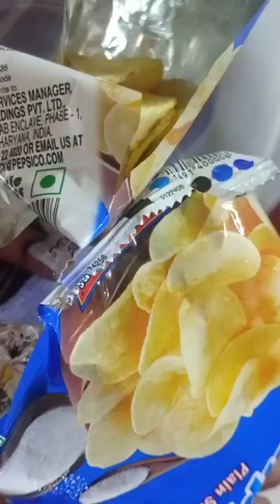pandu college dimond jubilee day 2#viral#youtubvideo#pandu college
pandu college dimond jubilee day 2#viral#youtubvideo